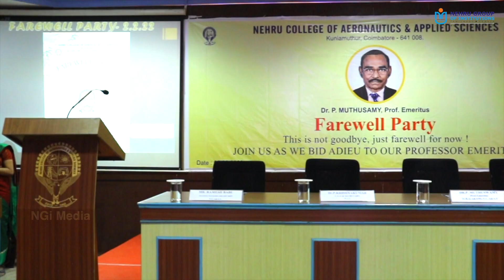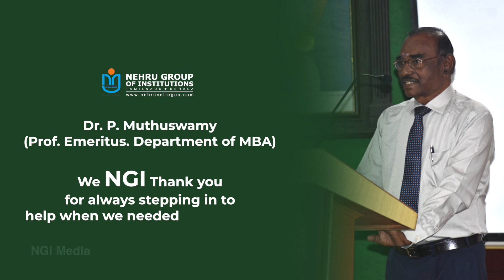We NGI thank to the Simple, humble person - Dr. P. Muthuswamy (Prof. Emeritus. Department of MBA)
⭐FAREWELL  PARTY⭐

Technology has made it easier for students to learn with devices new, but nothing can come close to the experience of being taught by an inspirational mentor.

We NGI thank to the Simple, humble person
✨ Dr. P. Muthuswamy (prof. Emeritus. Department of MBA)✨
for all his contribution towards education

We NGI are happy to honour this amazing mentor..🙏🏻💐